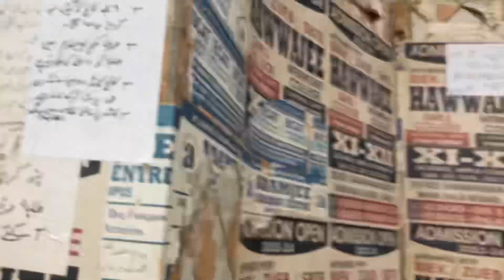Plants buy krliye 😍 | Mene bacho sai batting rakhli 😱 kon jeeta 🤔?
Bacho sai batting har gay 😅 phr kia Hua

I hope apko mere vlogs bht pasand aty hongy 🫶🏻❤️
4.k Watch hours Completed karwado 😩

Instagram follow me g w